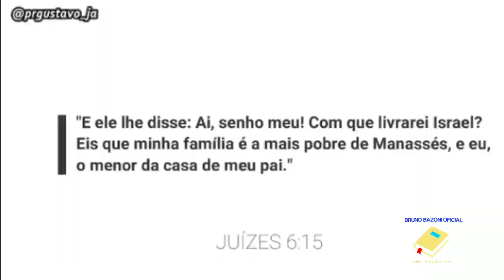O QUE FAZER ? Sou Muito Inseguro - Pr Gustavo Marques | BRUNO BAZONI OFICIAL